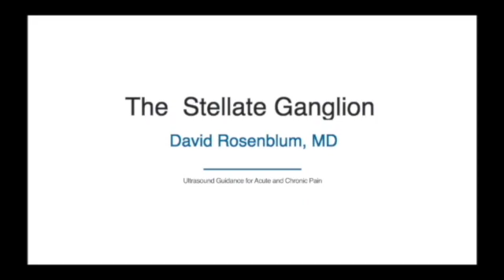Ultrasound Guided Stellate Ganglion, Chassaignac's Tubercle, & Interscalene Brachial Plexus.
Long Island based interventional pain physician David Rosenblum, MD is internationally known for his work in ultrasound guided interventional pain, regional anesthesia and regenerative medicine.  Here he gives an anatomy tutorial on the stellate ganglion block  and interscalene brachial plexus block.

David Rosenblum, MD, creator of PainExam.com, AnesthesiaExam.com, PMRExam.com, NRAP Academy and International Pain Academy Co-Founder presents an excerpt from his live regional anesthesia and interventional pain management CME courses on how to identify the interscalene brachial plexus nerves, the stellate ganglion and Chassaignac's tubercle.  Dr. Rosenblum gives courses on regional anesthesia and ultrasound guided pain procedures in NY and around the world.  or PainExam.com/events
Brooklyn Office 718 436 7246
Garden City Office 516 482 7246

Creators Biography:

David Rosenblum, MD, currently treats patients in Great Neck and Brooklyn.  He serves as the

Director of Pain Management at Maimonides Medical Center and AABP Integrative Pain Care.  As a member of the Department of Anesthesiology, he is involved in teaching, research, CME activities, and was key faculty in developing the anesthesiology residency's regional anesthesia block rotation, as well as institutional wide acute and chronic pain management protocols to ensure safe and effective pain management. He currently is a managing partner in a multi-physician private pain practice, AABP Integrative Pain Care, located in Brooklyn and Garden City, NY. He is one of the earliest interventional pain physicians to integrate ultrasound guidance to improve the safety and accuracy of interventional pain procedures.

Dr. Rosenblum has been named several times in NY Magazine's Best Pain Management Doctor List, Nassau County’s Best Pain Physician, has appeared on NY1 News, and has made several appearances on XM Radio's Doctor Talk. He currently is working closely with the American Society of Interventional Pain Physicians (ASIPP), Eastern Pain Association (EPA), the North American Neuromodulation Society (NANS), World Academy of Pain Medicine United, and various state societies, to support educational events and develop new courses. Since 2008, he has helped over 3000 physicians pass the Pain Management Boards, and has been at the forefront of utilizing ultrasound guidance to perform pain procedures.  He now hosts the PainExam podcast, AnesthesiaExam Podcast, PMRExam Podcasts and uses this platform to promote the safe and effective use of ultrasound in the performance of various procedures such as Peripheral Nerve Stimulation, Caudal Epidurals, Selective Nerve Root Blocks, Cluneal Nerve Blocks, Ganglion impar Blocks, Stellate Ganglion Blocks, Brachial Plexus Blocks, Joint Injections and much more!

Doctor Rosenblum is a co-founder of the International Pain Academy and created the NRAP (Neuromodulation Regional Anesthesia and Pain) Academy  and travels to teach various  courses focused on Pain Medicine, Regenerative Medicine, Ultrasound Guided Pain Procedures and Regional Anesthesia Techniques.
Office based Pain Physicians, Physiatrists, Emergency Room Physicians, Anesthesiologists, Neurologists and Orthopedics who treat pain, utilize Neuromodulation and use PRP, Bone Marrow Aspirate or any other Biologics will benefit from this course.

Dr. Rosenblum is known around the world for his work on the PainExam Board Review and Podcast.  He is a leader in interventional pain management education, has helped over 3,000 Pain Physicians pass their board certification exam and continues to provide pain physicians with up to date education and news.

Dr. Rosenblum is persistent when it comes to eliminating pain and has gained a reputation among his patients for thinking "outside the box" and implements ultrasound guidance to deposit medications, biologics (PRP, Bone Marrow Aspirate, etc.) and Peripheral Nerve Stimulators near pain generators.